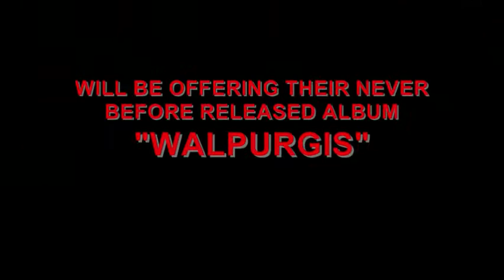"WALPURGIS" "MERLIN"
"PHANTOM'S"  Band  "WALPURGIS"